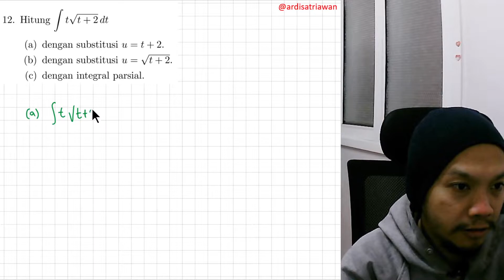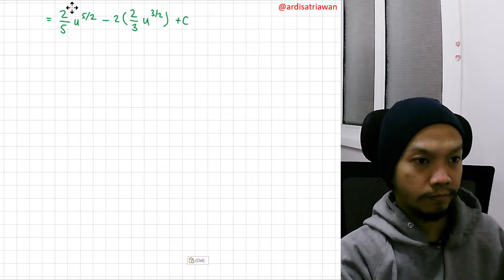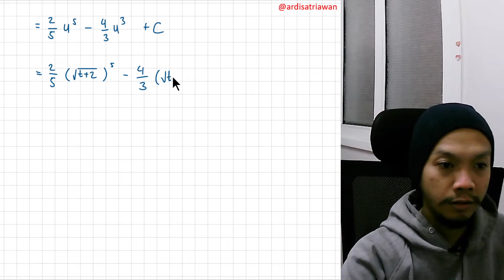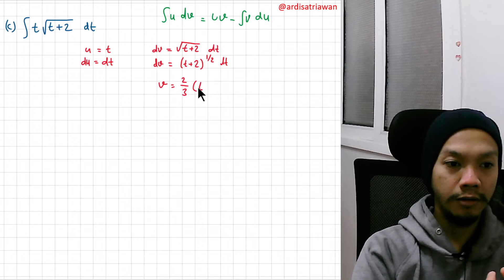Integral t sqrt(t+2): Contoh Teknik Pengintegralan: Substitusi yang Merasionalkan, Integral Parsial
Contoh Teknik Pengintegralan:
- Substitusi
- Substitusi yang merasionalkan
- Integral Parsial